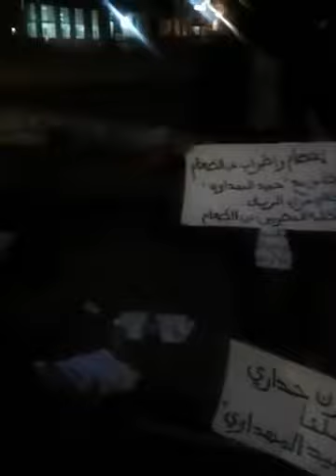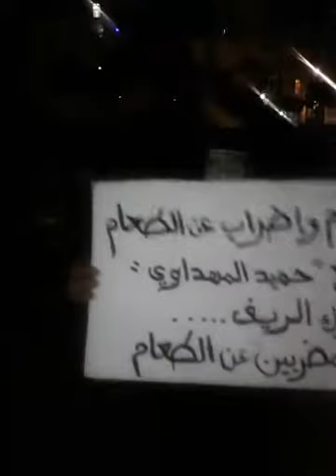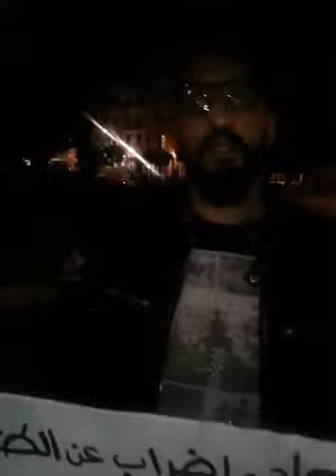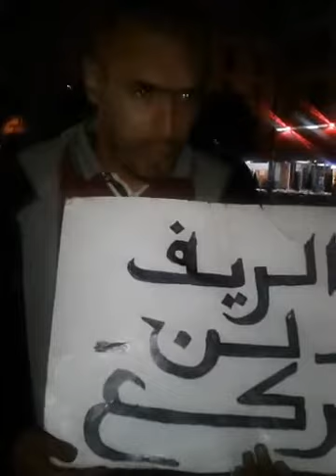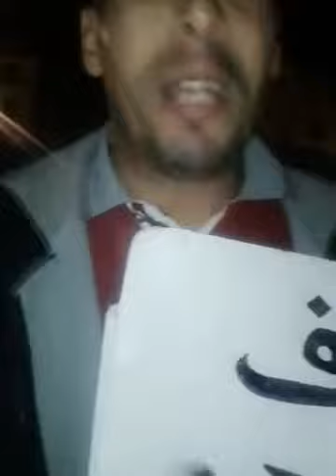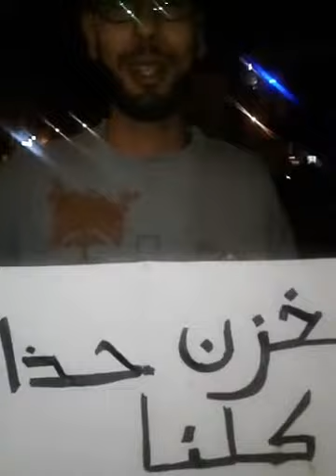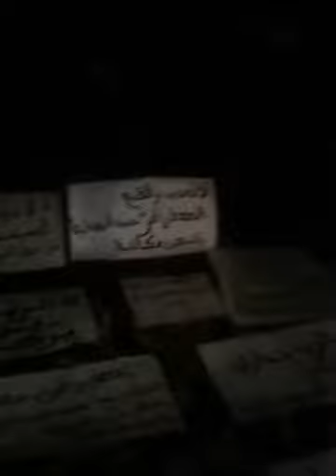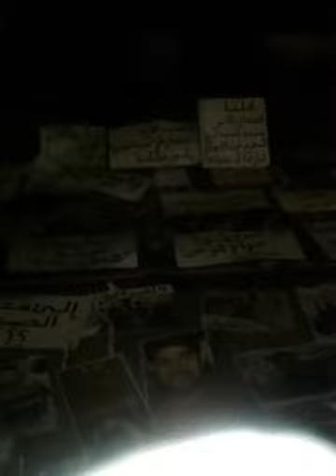نشطاء البيضاء يجسدون الشكل النضالي و التضامني بإضرابهم عن الطعام ل 24 ساعة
قناة ديركت تيفي
من ساحة 20 فبراير ( مارشال) نشطاء البيضاء يجسدون الشكل النضالي و التضامني بإضرابهم عن الطعام ل 24 ساعة مع كل من الصحفي الحر حميد المهداوي و الطلبة المضربين عن الطعام في كل من ظهر المهراز و إبن زهر و معتقلي حراك الريف و كل المعتقلين السياسيين